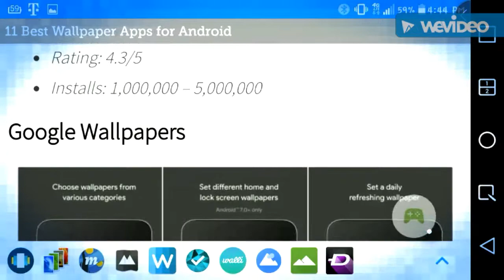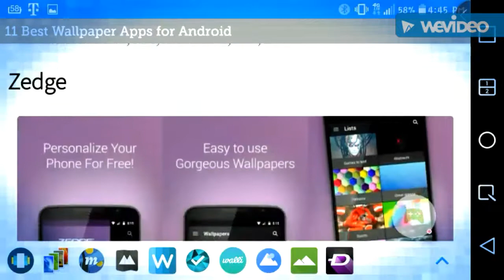11 best wallpapers for Android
11 Best Wallpaper Apps for Android Via j.mp/drippler_app